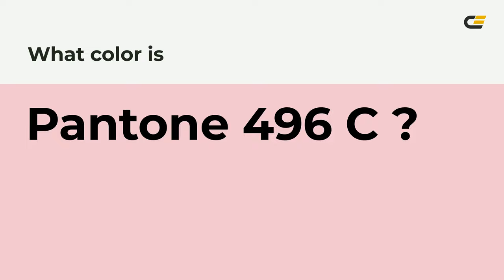color f2c6cf hex color - Violet color - Cool color f2c6cf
What color is ? f2c6cf hex color - Violet color - Cool color f2c6cf

Hex f2c6cf Color Code is also known as color.

Hex f2c6cf Color code in RGB color code model is created after adding 94.90% red color, 77.65% green color and 81.18% blue color.
Hex f2c6cf Color code in CMYK color (process color) code model is generated after subtraction of 0% cyan, 18% magenta, 14% yellow and 5% black.